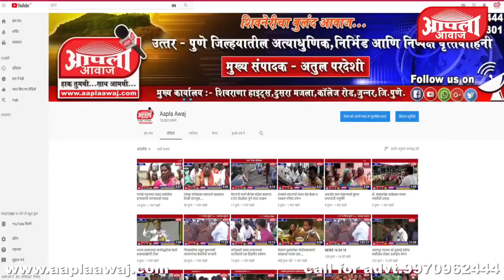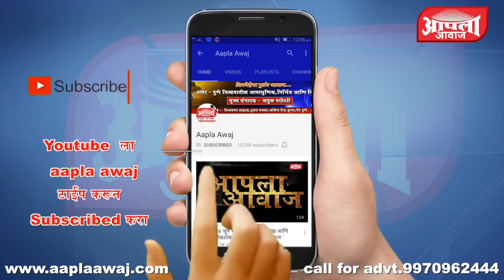शिरूर परिसरात पंधरा दिवसाच्या प्रतीक्षेनंतर मेघराजाचे आगमन